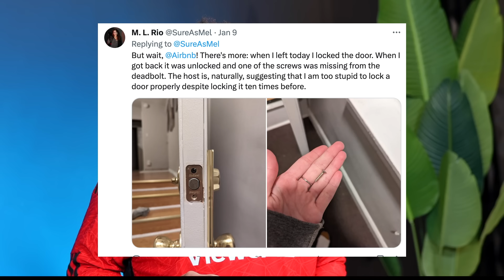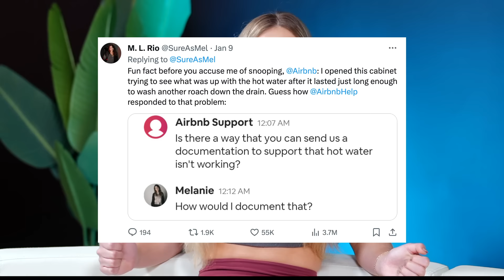Our Biggest Argument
Well today just got very heated very quick. Host Gabrielle Moses and Chase DeMoor went from telling a crazy travel horror story to being at eachother's throat lol but things got better when Gab lightened the mood and told crazy reddit stories and even some stories about ex's in the past.